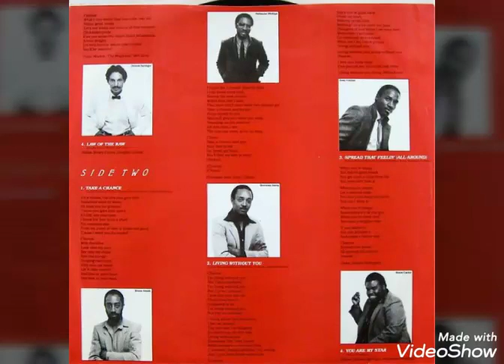Pleasure - Living Without You